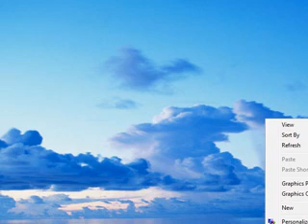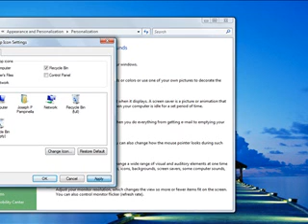How To Get Back Your Recycle Bin on Vista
If you accidently delete your recycle bin on vista I got you covered